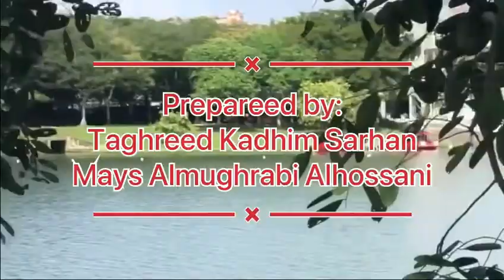Diri Saya Malay Assignment